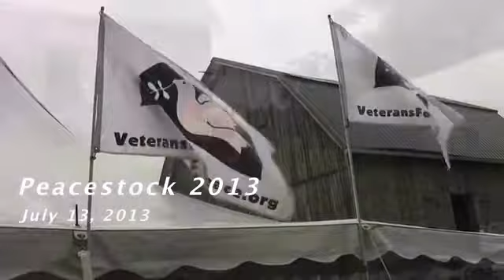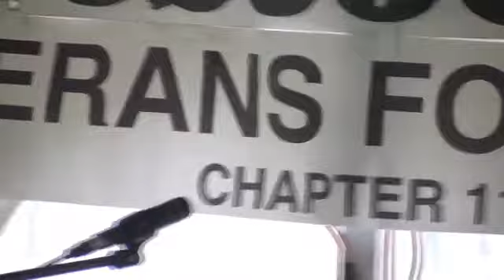Peacestock 2013 Misty Rowan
Published with permission of Bill Sorem, producer, videographer and editor.